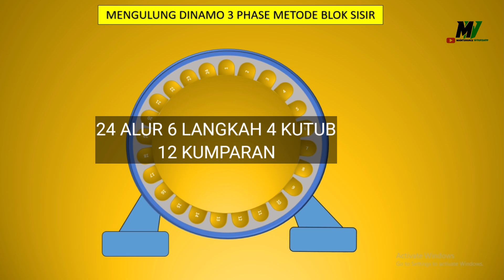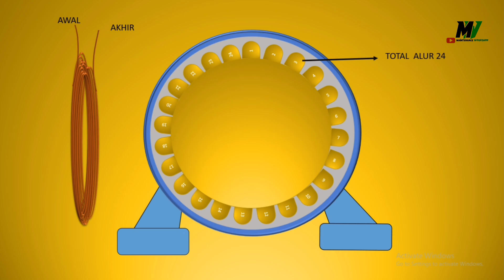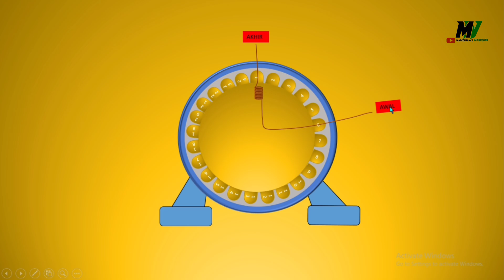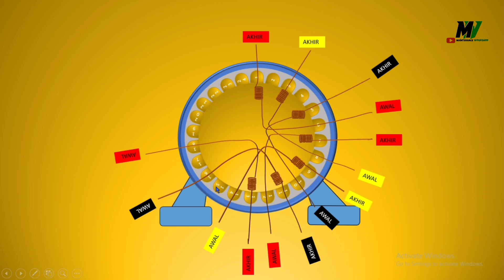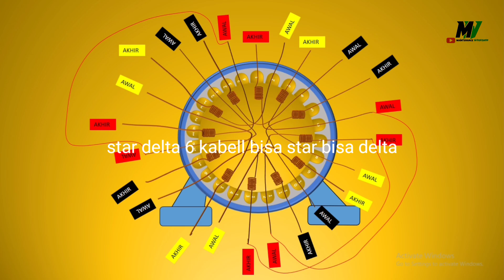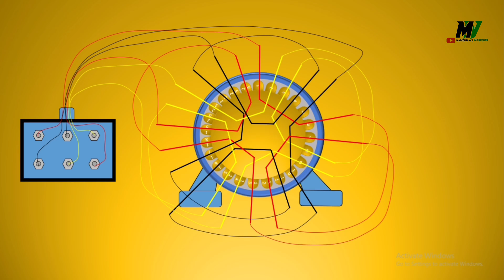cara menggulung motor 3 phase dengan metode blok sisir 4 pole 24 alur untuk pemula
Pada video ini bagaimana cara menggulung motor 3 phase 4 kutub 24 alur untuk pemula, biasanya dalam menggulung motor 3 phase kita wajib memahami alur serta melihat spesifikasi name palte dan mengetahui diameter kawat email untuk menggulung ulang motor 3 phase,,,langsung saja digas videonya genks.